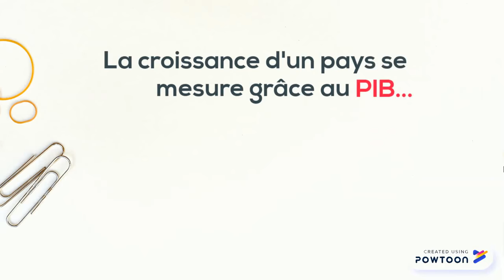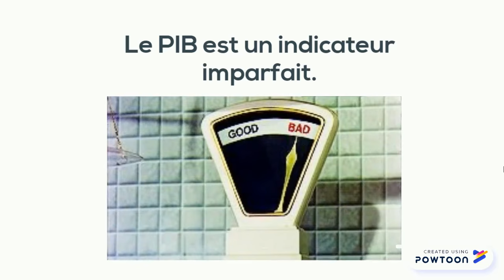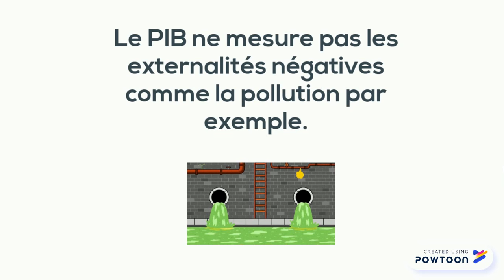La croissance économique et ses indicateurs (PIB)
La croissance est mesurée par le PIB; cet indicateur est cependant imparfait.